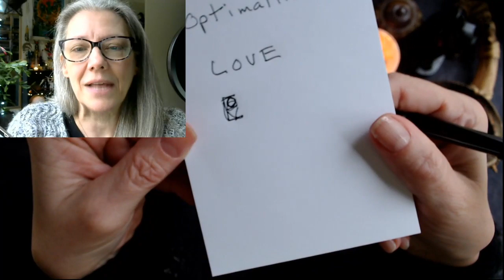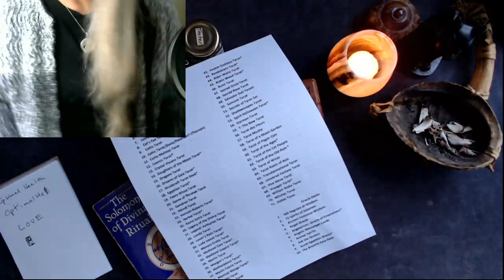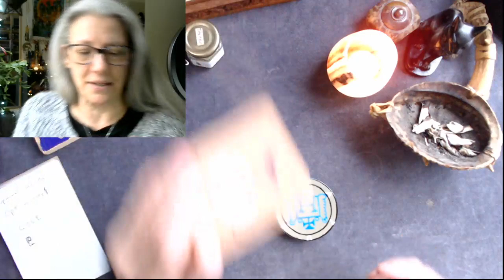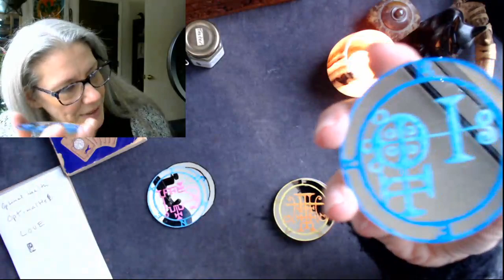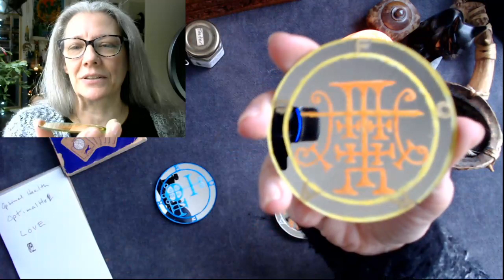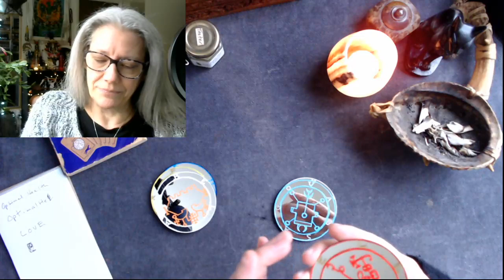Stuff I Make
Sharing the crafty side of me in the mundane sense.

I can't find the source for my silks! I'll keep looking.